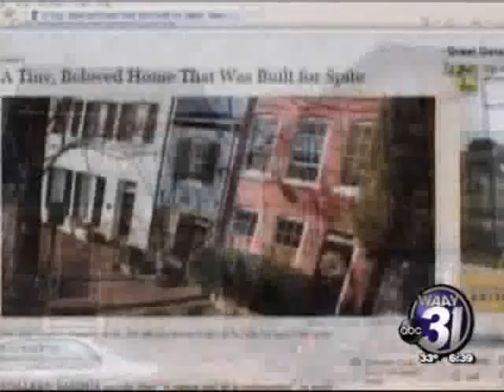Did You Know? - The Spite House